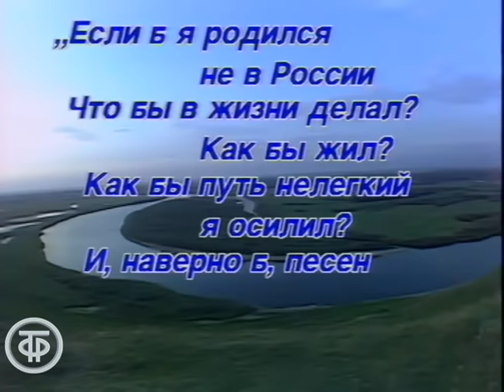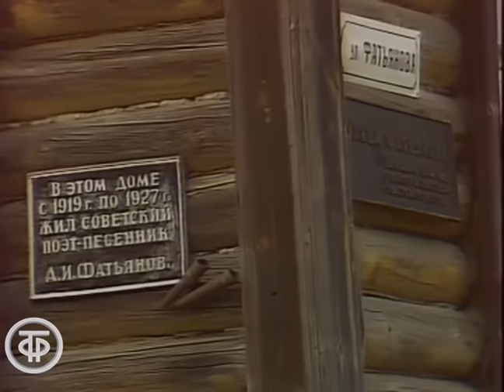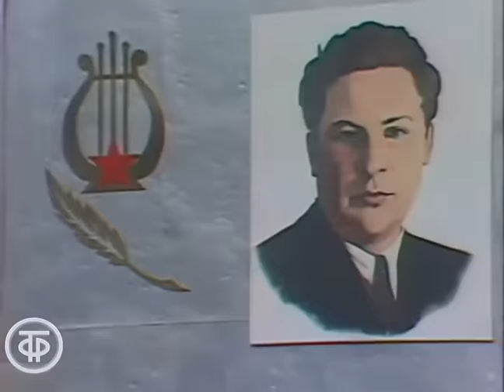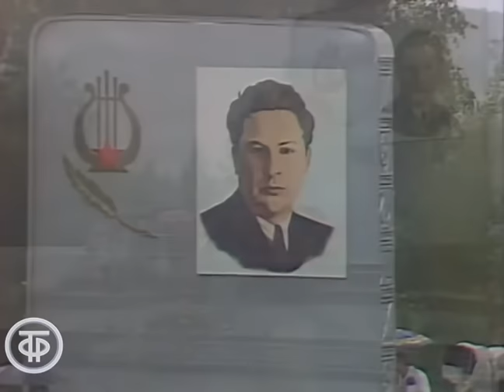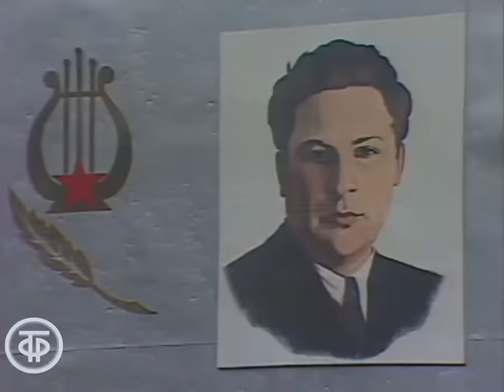Праздник на родине Алексея Фатьянова. Песни на стихи поэта. Концерт (1988)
Программа посвящена песенному творчеству поэта Александра Фатьянова. Песни М.Блантера, Ю.Милютина, В.Соловьева-Седого, А.Лепина, Н.Богословского и Б.Мокроусова на стихи поэта исполняют Г.Каменный, Л.Серебренников, А.Литвиненко, А.Подболотов, Н.Рыбников.
Концертная программа снималась летом на родине А.Фатьянова  в городе Вязники Владимирской области.

Звучат песни на стихи Алексея Фатьянова:
Это все Россия
Исполнитель: Литвиненко Анна
Композитор: Милютин Юрий

В городском саду
Исполнитель: Каменный Геннадий
Композитор: Блантер Матвей

Где же вы теперь, друзья-однополчане?
Исполнитель: Петрашко В.
Композитор: Соловьев-Седой Василий

Давно мы дома не были
Исполнитель: Серебренников Леонид
Композитор: Соловьев-Седой Василий

Путевая-дорожная
Исполнитель: Литвиненко Анна
Композитор: Соловьев-Седой Василий

Если б гармошка умела (песня из кинофильма "Солдат Иван Бровкин")
Исполнитель: Каменный Геннадий
Композитор: Лепин Анатолий

Три года ты мне снилась (песня из кинофильма "Большая жизнь")
Исполнитель: Серебренников Леонид
Композитор: Богословский Никита
Автор слов: Фатьянов Алексей

Где-то у края дороги
Исполнитель: Таюшев Сергей
Композитор: Таюшев Сергей

На крылечке твоем
Исполнитель: Серебренников Леонид, Шутова М.
Композитор: Мокроусов Борис

Соловьи
Исполнитель: Подболотов Александр
Композитор: Соловьев-Седой Василий

Песня из к/ф “Весна на Заречной улице” (“Когда весна придет, не знаю”)
Исполнитель: Рыбников Николай
Композитор: Мокроусов Борис

Режиссер - Михаил Митрофанов
Оператор - Вячеслав Кравинский